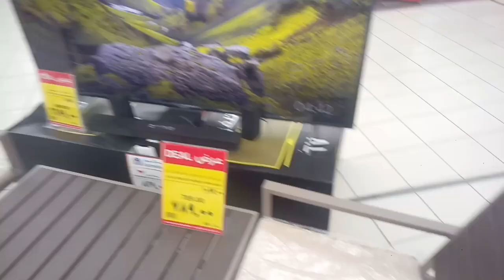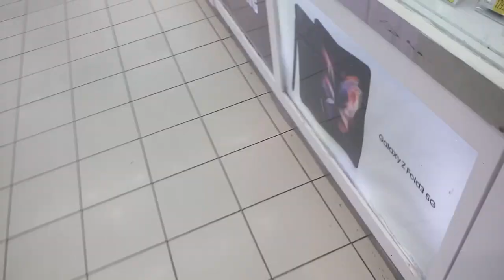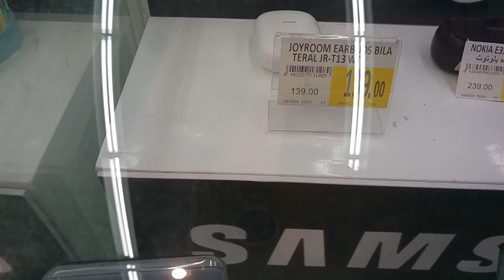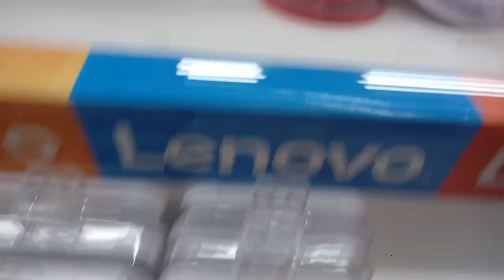Carrefour Market Weekly All iphone Samsung Huawei OPPO VIVO Mobile discount offer,